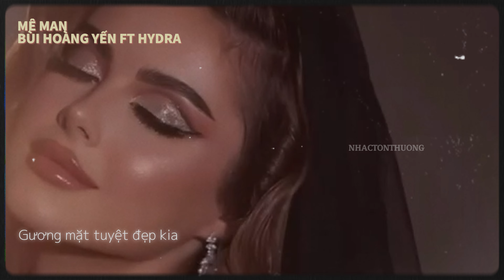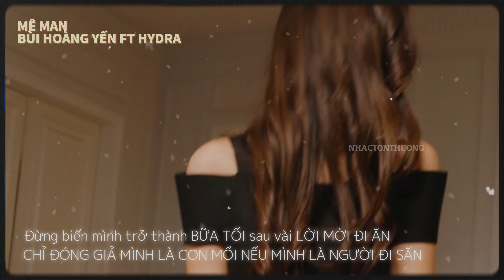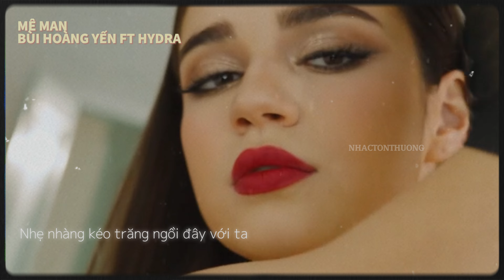[ LYRICS ] MÊ MAN - Bùi Hoàng Yến x HYDRA x Danny Quân Bùi | Bé vịt mê thiên nga ...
Lyrics:
Gương mặt tuyệt đẹp kia
Xung quanh đầy mắt tia
Chỉ vừa ngắm chàng là cảm thấy như trên thiên đàng

Body gì đẹp quá
Lại còn nhiều tài ba
Thiếu có mỗi vết son trên má á a a a à

Bé vịt mê thiên nga
Làm gì để nói ra
Trong mơ mới thấy được mọc cánh bay xong đến nắm tay chàng

Mơ tưởng cả ngày qua
Người từ từ mến ta
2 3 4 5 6 (năm sau) có làm em bừng tỉnh cơn mê này

Haizz… Chỉ một mình lặng thầm nhìn đám mây
Phải làm gì để gần người đó đây
Ngày rằm ngồi cầu vận may để anh yêu mình ngay

Lời ngọt ngào kèm 1 vài chữ duyên
1 nụ cười tặng người tựa ánh tiên
Hết chân tình mong anh sẽ đón nhận thân mình

Rap:
Cách con tán người ta thì nó còn đang vụng
Ta mách cho con 1 cách để khiến người mê
Người thích con nhưng mà cũng mới thích có 3 phần
Lùi lại 3 lần đừng VƯỢT QUÁ TỐC ĐỘ MÀ TÌNH CHÊ
Ta biết con hay nhắn tin khi người ta đang bận
Nhiều lời mang mật nhưng hồi âm cứ hoài phải đợi nghe...
Vậy tiếc chi sự kiên nhẫn trong thời gian ban đầu
ĐẶT BẪY NƠI CON MỒI ĐANG ĐẬU
TỪNG MIẾNG THƠM NGON NHƯ MÀN THẦU

Mê man tình yêu mơ như trong phim Hàn
Em lang thang ngỡ như đang thiên đang
Rồi hoang mang, liệu ta có thể tin chàng
XÂY RA LÂU ĐÀI CÁT VÀNG, TRƯỚC KHI TRÁI TIM NÁT TAN

Đừng biến mình trở thành BỮA TỐI sau vài LỜI MỜI ĐI ĂN
CHỈ ĐÓNG GIẢ MÌNH LÀ CON MỖI NẾU MÌNH LÀ NGƯỜI ĐI SĂN
ĐỪNG cho cảm giác quá AN TOÀN
Hãy đẩy CẢM XÚC cho CĂNG TRÀN
THÌ CHỈ CẦN NGỒI MÁT ĂN BÁT VÀNG là cũng có thể khiến MẮT CHÀNG PHÁT SÁNG

Bridge:
Nhẹ nhàng kéo trăng ngồi đây với ta
Và muốn hái sao về bên hiên nhà
Liệu có đủ cho người hết cách xa há ha ha …há há

RAP:
Cảm xúc lên Cao Trào trái tim chao đảo
Liệu em có thể tự thoát ra sau khi mà chính em đã muốn Lao Vào

Có lẽ phải BẮC THUỐC và KÊ THANG
Tìm bác sĩ nhờ bê sang
Mới khiến em ngừng việc MÊ MAN …tới chàng.